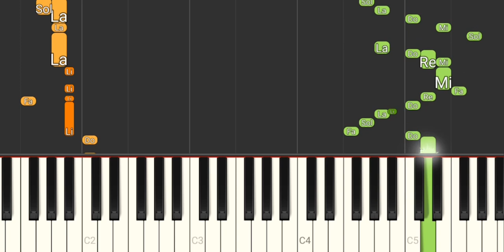Vento no Litoral - Legião Urbana (Com Mão Esquerda) - Tutorial Piano Teclado Partitura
Link com Letra e Cifras para tocar o acompanhamento, com a mão esquerda, no teclado